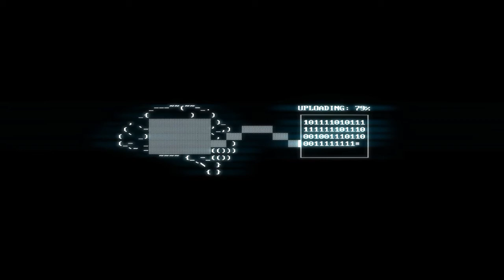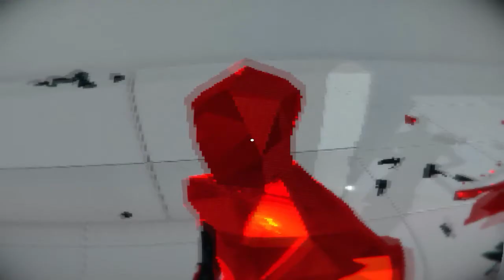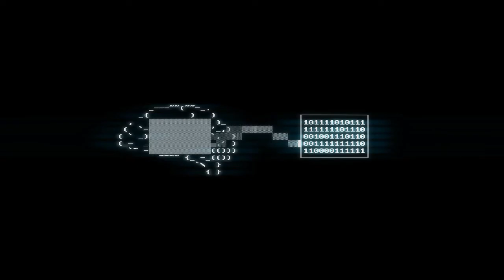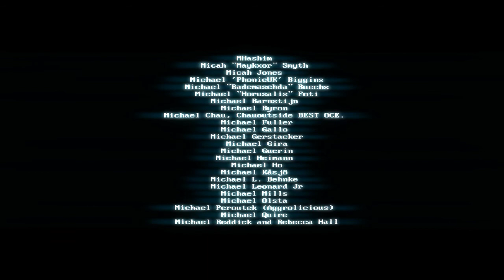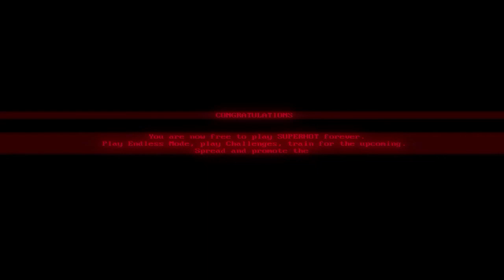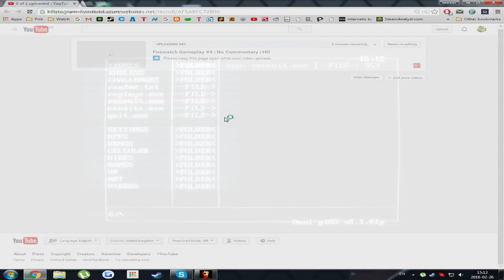SUPERHOT Gameplay #3 Ending | No Commentary | HD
Game Genre:
Action, Indie, FPS, Bullet Time, First-Person